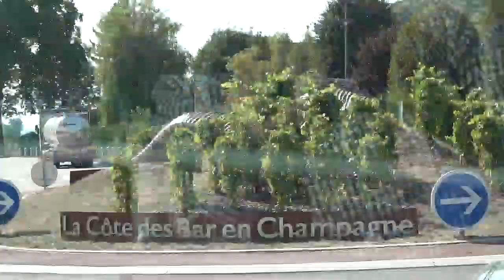Coulisses de la photo officielle 2020/21